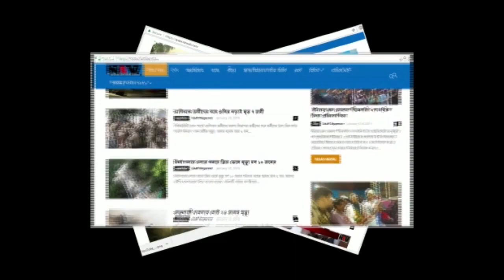মালদায় আমের বাজার এক্কেবারে মাটির সাথে মিশে গেছে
ফলের রাজা আম সেই আমের জেলা মালদা মালদার অর্থকরী ফসল বলতে আম। আমের চাষ ও ব্যবসার সাথে যুক্ত রয়েছে প্রচুর মানুষ। থেকে প্রচুর অর্থ উপার্জন হয় মালদায় রাজ্যের বাইরে তো বটেই দেশ-বিদেশের বাজারেও মালদার আম জায়গা করে নিয়েছিল। কিন্তু এ বছরের সেই আমের বাজার এক্কেবারে মাটির সাথে মিশে গেছে।  যাচ্ছেনা ভিন রাজ্যে যাচ্ছে না বিদেশের বাজারে। একদিকে নিপা ভাইরাসের আতঙ্কে ছড়িয়ে পড়েছে এ রাজ্য তারপরে অপুক্ত আমকে কার্বাইড দিয়ে বাজারজাত করা ও রাসায়নিক দ্রব্য আমে  ব্যবহার করার কারণে সাধারণ মানুষ আর আম খেতে চাইছে না এর কারণে আমের বাজার সম্পূর্ণ ভাবে মন্দা। 5/ 10  টাকায় মালদার বাজারে বিক্রি হচ্ছে আম এর কারনে আমচাষী  থেকে ব্যবসাদার ক্ষতির সম্মুখীন হচ্ছে। আজ মালদা জেলা প্রশাসনের পক্ষ থেকে জেলার ব্যবসায়িক সমিতি আম ব্যবসায়ী এবং চাষীদেরকে নিয়ে প্রশাসন ভবনে আলোচনা হয় ও আমের এই সংকট অবস্থা কাটিয়ে তুলে আমকে ভালো বাজারজাত করা যায় তার চেষ্টা। জেলাশাসকের বক্তব্য উঠে আসে কোন কোন রাজ্যে আমে কার্বাইড ব্যবহারের জন্য তারা নিতে চাই নি এখন থেকে জেলায় পরীক্ষা-নিরীক্ষা করেই আম পাঠানো হবে আম।  নিরাপদে নিশ্চিন্তে খেতে পারেন এই দাবি জানান। অপরদিকে ব্যবসায়ী সমিতির পক্ষ থেকে জানানো হয় গতবার আমের  বাজার মূল্য ছিল তার থেকে অনেক কম মূল্যে এবার চাষীদেরকে আম বিক্রি করতে হচ্ছে এর জন্য আর্থিক ঘাটতি প্রচুর হচ্ছে আমচাষীদের হয়ে কেন্দ্র সরকারের কাছে আর্জি জানাবেন এই সমস্ত আম চাষিদেরকে ভর্তুকি দেওয়ার জন্য।  মালদার আমের বাজার সম্পূর্ণভাবে নষ্ট করার মূল দায়ী করেছেন সোশ্যাল মিডিয়াকে।